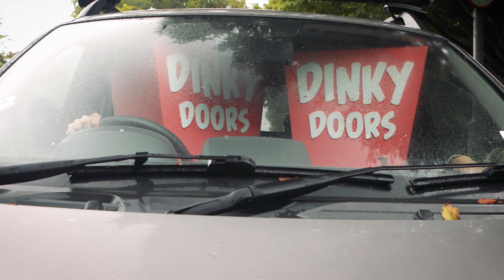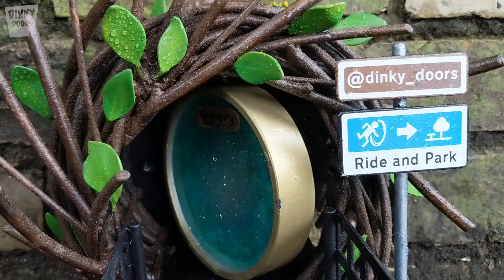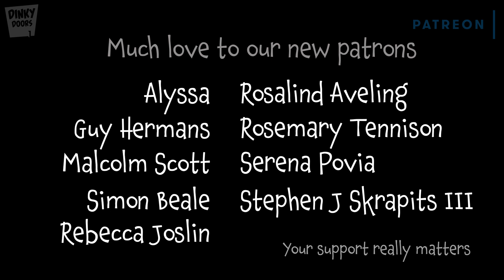Ride and Park - a Dinky Doors fairy door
You should absolutely check out Wild Thyme and Embers if you have kids They make learning about all things wildlifey brilliant. AND. IF YOU MENTION DINKY DOORS, you'll get a dinky surprise when you contact them. (Actually might not be that dinky... could actually be non-dinkily impressive)

Hope you like this door. It was fun, if long, to make.

Making public art is hard. But you can help.

Public street art is hard because you don’t have customers. And to reach the most people it’s put into a public space for free. BUT… for the cost of a cup of tea, you can effectively buy a bit of public art. Instead of it being just for you home though, it’s in public where EVERYONE, including you, gets to see and hopefully enjoy it. You can be directly responsible for making the world more joyful and delighting young, old, rich and poor.

We’d be enormously grateful for your support - helping to cover the costs of making these Dinky Doors.

Much love,

Team Dinky